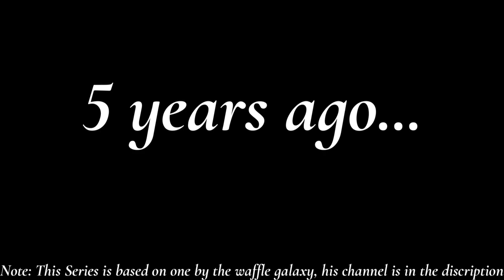Jurassic World: Reborn- Minecraft Modded Survival Ep.1- DINOSAURS IN MINECRAFT?!? (Rexxit Modpack)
Today I found a secret lab filled with rare and dangerous dinosaur information.